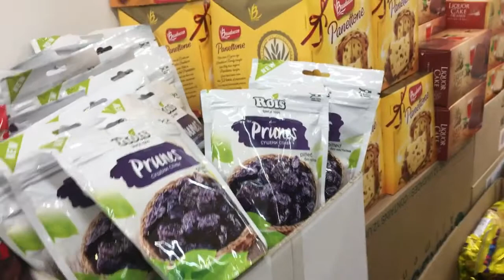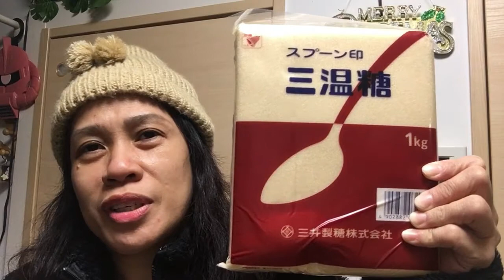VLOG#16 Grocery Shopping at GYOMU Supermarket and Haul, Yokohama Japan